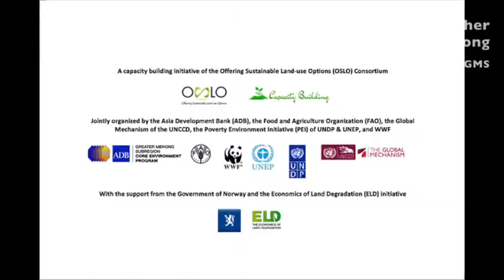Louise Gallagher, WWF-Mekong - State of Play of Green Economy in the region